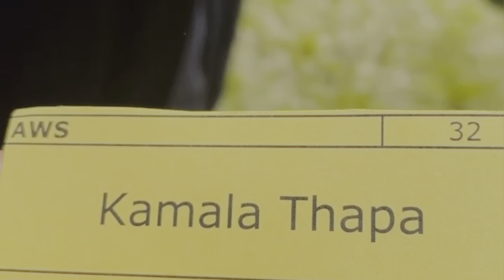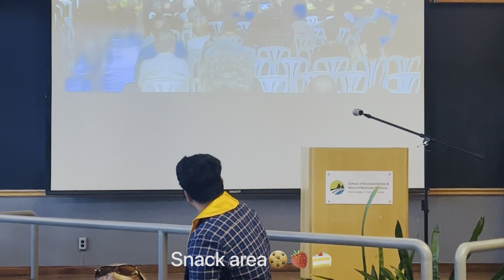Graduated👩‍🎓Graduation memories🥹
Thankful to my lovely and supportive family ,friends and everyone who always believe in me☺️.I wish my family were here with me here❤️